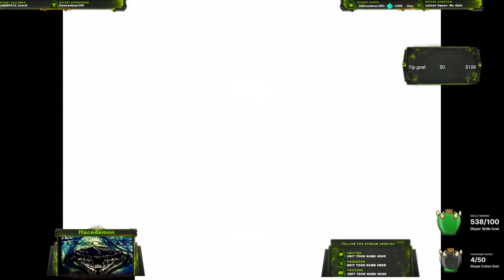Genocide Run Undyne Fails